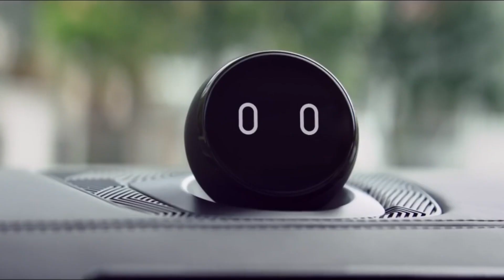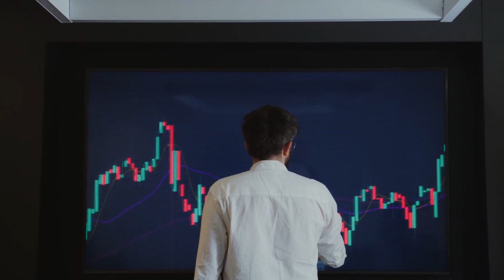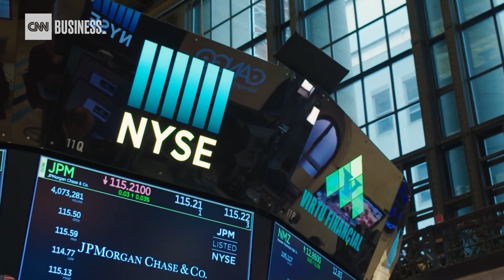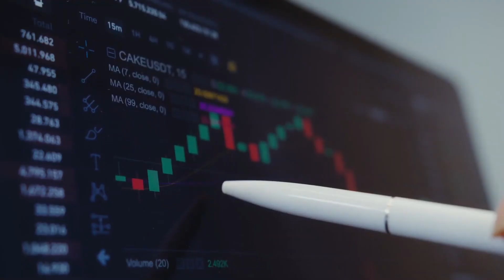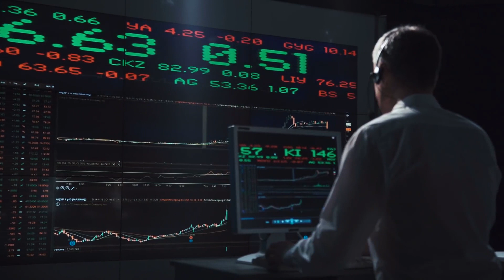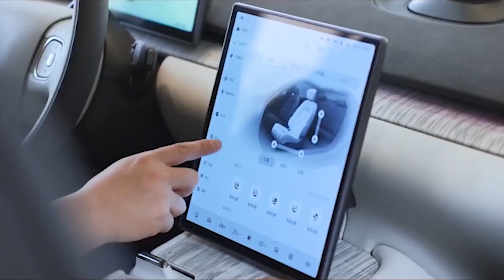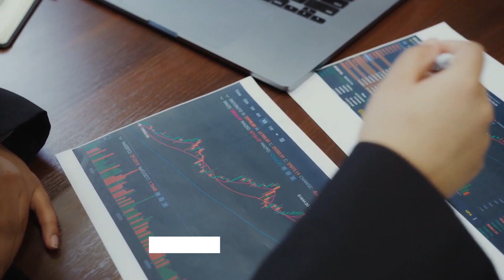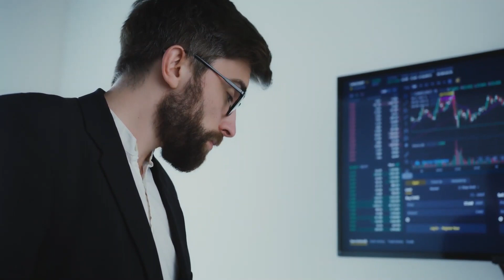INVESTOR ALERT NIO Inc Investors with Substantial Losses Have Opportunity to Lead Class Action Laws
NIO, Inc could be a Chinese company. It focuses on the look, manufacture, and sale of electrical vehicles (EVs). Therefore, investors may even see NIO stock as an honest alternative play to Tesla. Of course, Tesla is the famed EV manufacturer headed by the controversial mogul Elon Musk. Investment U expert and Manward Press founder Andy Snyder call NIO the “Tesla of China.” But Tesla will cost you over a whopping $800 for one share. On the opposite hand, NIO could be an unlisted stock. And it sells for a mere $3 on the big apple exchange.

So is NIO stock a decent buy for investors? Or will purchasing shares buy you an electrical lemon? Before we try and answer that question with our friend Andy Snyder, let’s dive into a touch more background on the stock itself.

Hello everyone and welcome back to TECHZEN. Today we are going to talk about Nio stocks and lead a class action lawsuit related to it.
Are you ready to know? So without delaying any further let’s get started.

Investors made a typical mistake: investing in what it's increasing, regardless of how high the valuations are, and thinking that the value is going to be higher in the future.

When it involves investing in an exceeding company, it's not enough to know what that company does and during which sector it operates, but it is also fundamental to research the company's financial statements and try to create reasonable assumptions about the long-run fair price. If your beliefs don't seem reasonable, your analysis is worth zero and you've probably overpaid the company's growth, ending up with a loss.

Even though Nio is growing exponentially, this does not mean that you simply should be willing to shop for this company regardless of its worth. Everything may be too expensive, even the best company ever.

Now let's understand the CASE ALLEGATIONS:

NIO designs develop, manufactures, and sells smart electric vehicles. It purports to differentiate itself through technological breakthroughs and innovations, like its battery swapping technologies (i.e., Battery as a Service) and proprietary autonomous driving technologies, including Autonomous Driving as a Service.

The NIO lawsuit alleges that the defendants didn't disclose that: (i) NIO pulled forward revenue by selling batteries to a related party, which owned the batteries and managed users' subscriptions; (ii) through the related party, NIO also recognized enormous depreciation savings; and (iii) as a result, NIO's revenue and net loss were overstated.